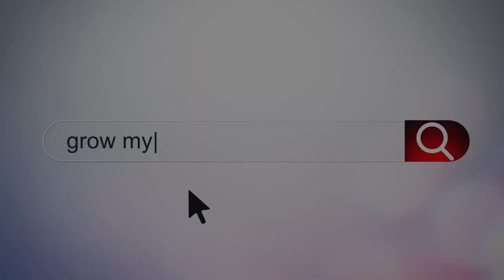INTERVIEW: How 3 Agents Built Relationships and Generated Leads with a Virtual Event